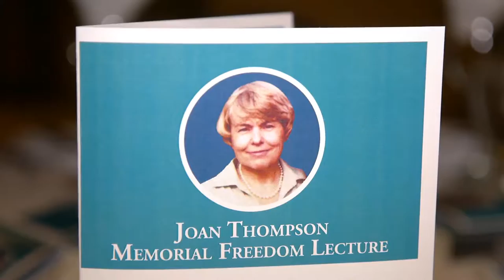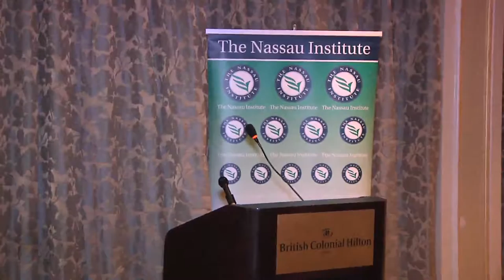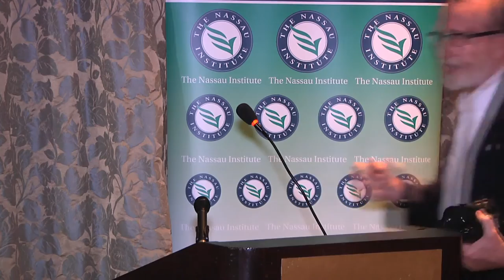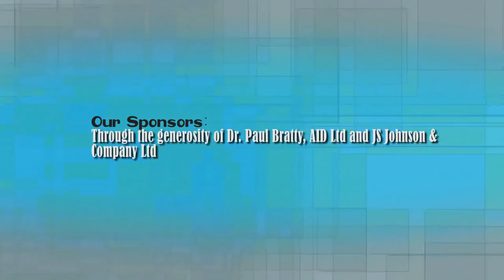Lawrence Reed at the First Annual Joan Thompson Memorial Freedom Lecture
On Wednesday, February 17, 2016 Lawrence Reed, president of the Foundation for Economic Education (FEE.org) made a presentation on the topic "Real Heroes".

Mr. Reed discussed the character traits he regards as critical to the flourishing of a free society.

No stranger to The Bahamas or The Nassau Institute, Mr. Reed was one of our founding presidents favourite people and lecturers, so who could be more fitting person to launch the first annual Joan Thompson Memorial Freedom Lecture?

The dinner presentation took place at the British Colonial Hilton.

This event was made possible through the generosity of Dr. Paul Bratty, AID Ltd and JS Johnson & Co. Ltd.